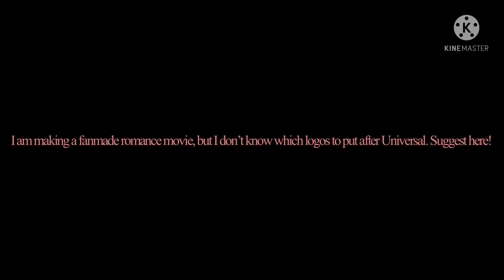Hey guys, I don’t know which logos to put after Universal for a romance fanmade movie, suggest.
Feel free to.. you know, suggest.